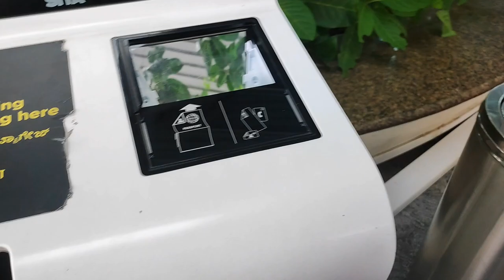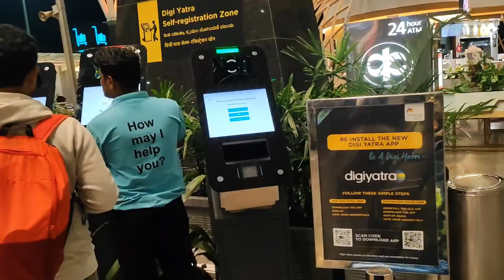How to check in Airport || Boarding pass || boarding pass kese banaye